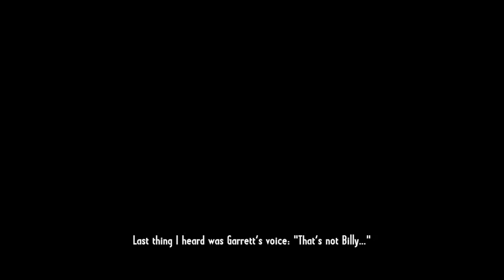underrated western game...| Call of Juarez Gunslinger